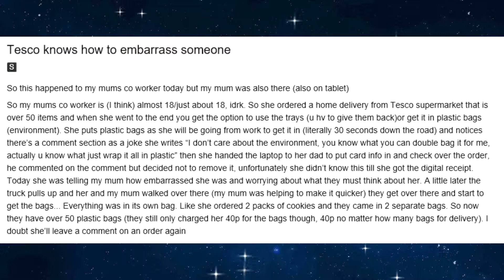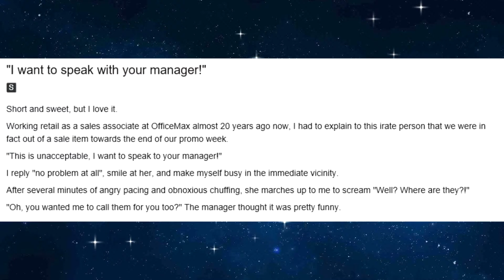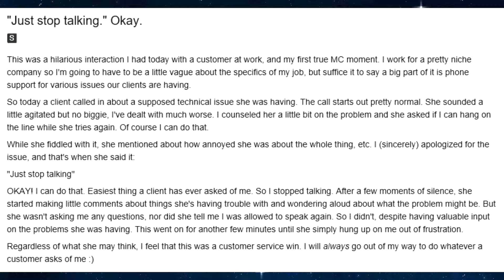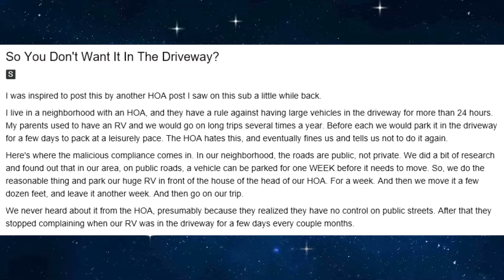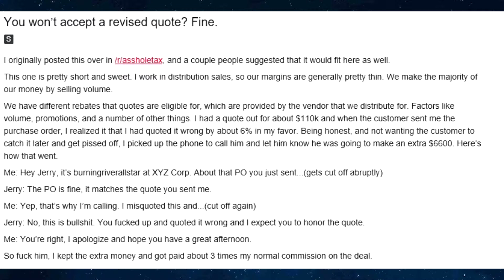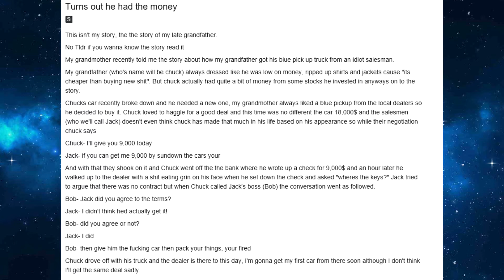R/MaliciousCompliace - I Want That Truck!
Now  with 95% more accurate pronunciations.
Now with 50% quieter music